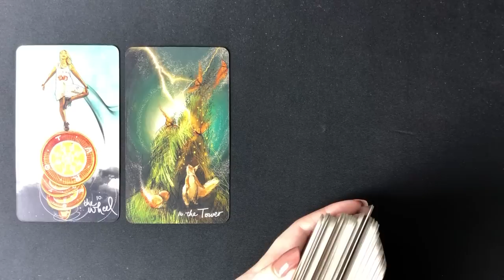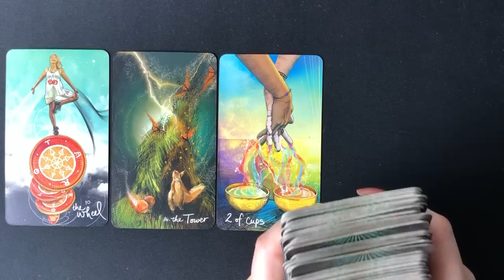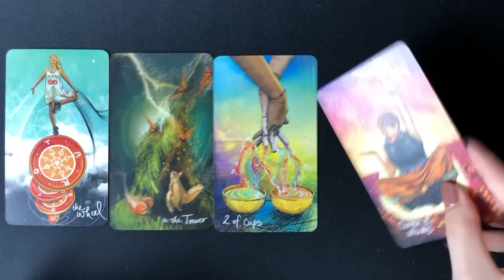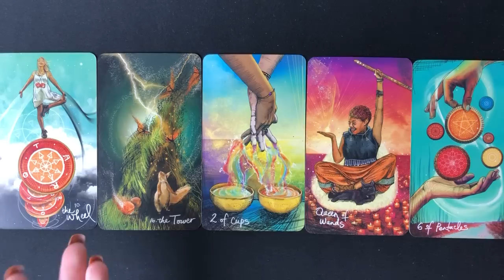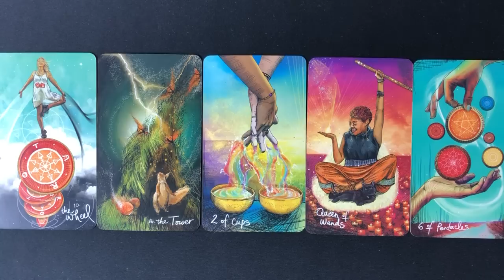Hindi-Urdu ❤️ Quick energy update ❤️ Their Feelings Today ❤️ Timeless Tarot ❤️